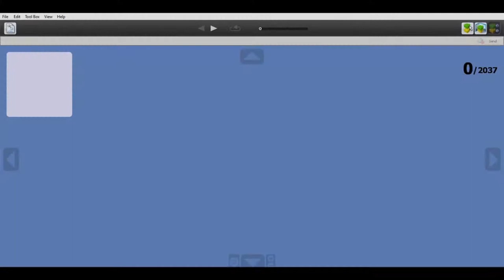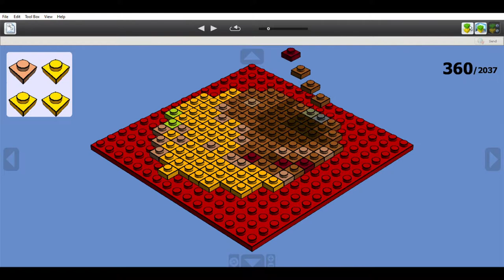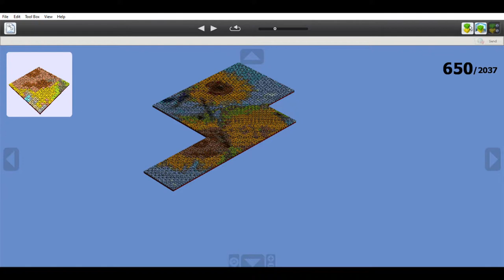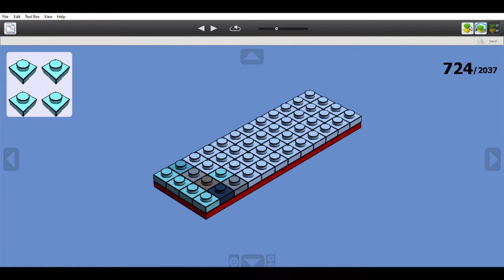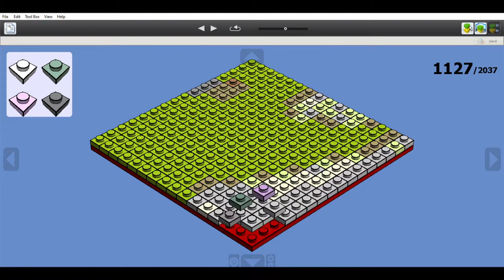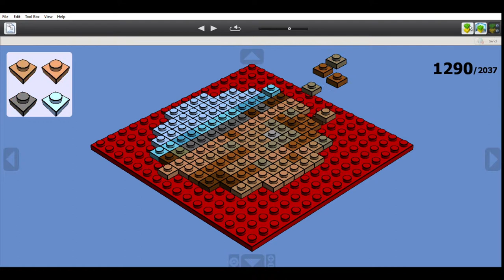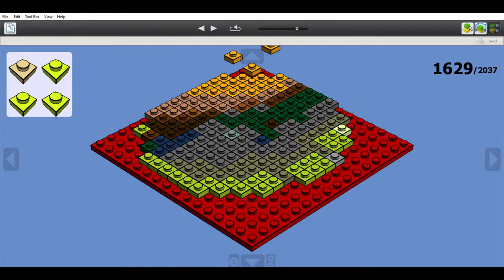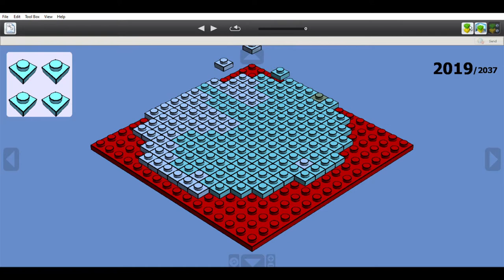Speedbuild of LEGO mosaic with Van Gogh's Sunflowers | pixelart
Enjoy this satifying video with 8037 falling LEGO bricks creating Van Gogh's Sunflowers (F453), first version.